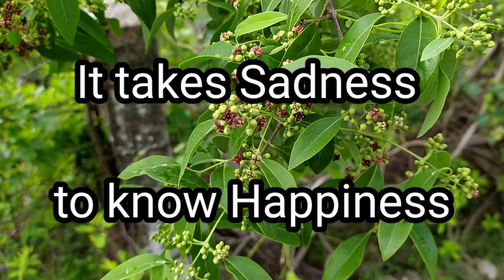Life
Life related quotes